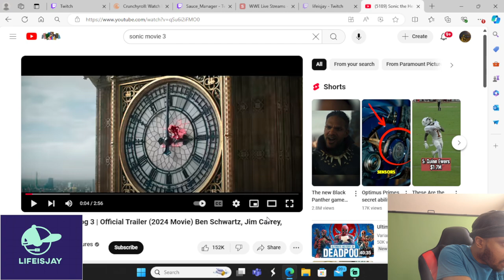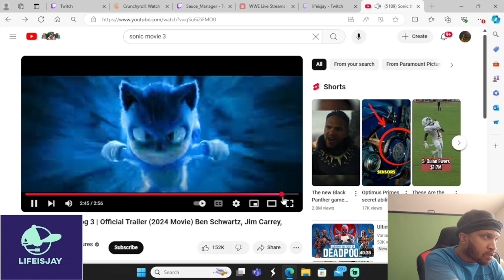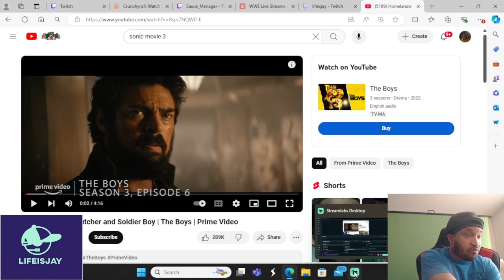"Sonic 3: The Ultimate Speed Adventure – Trailer Breakdown & Analysis!"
Get ready for a high-speed thrill ride as we dive into the latest trailer for Sonic the Hedgehog 3! In this video, we’ll break down all the exciting new footage, analyze the biggest reveals, and discuss what’s in store for our favorite blue blur and his friends. 🦔✨

👀 What to Expect:

A detailed look at the trailer's key moments
Insights into new characters and plot twists
Easter eggs and references for long-time Sonic fans
Theories and speculations about what’s coming next!

📢 Join the conversation: What are your thoughts on the trailer? Who are you most excited to see in Sonic 3?